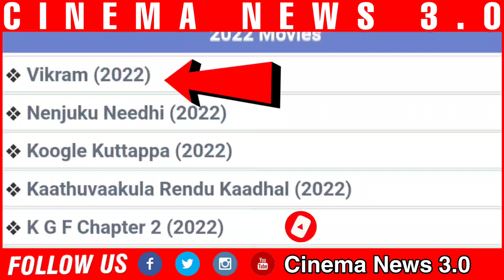விக்ரம் படத்தை ஆன்லைனில் லீக் செய்த TamilRokers. அதிர்சியில் விக்ரம் படக்குழு. | Kamal | Lokesh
This Channel Doesn't Support Privacy

                COPYRIGHT DISCLAIMBER

                     [Cinema Short News]